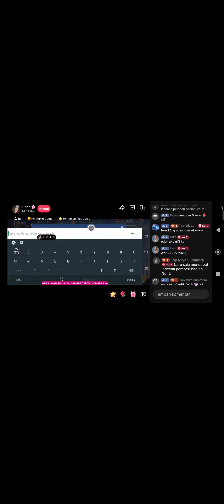review akun hexagon